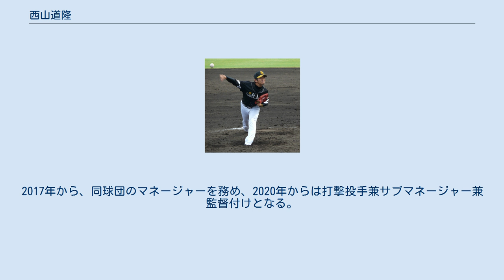西山道隆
西山 道隆（にしやま みちたか、1980年1月9日 - ）は、愛媛県松山市出身の元プロ野球選手（投手）。
右投右打。
 松山商業高校では、控え投手として1996年の夏の甲子園優勝を経験。
その後城西大学では1年下の渡辺直人、竹原直隆が主力で4年秋にチームは明治神宮大会準優勝を果たすが自身は在学中公式戦登板にはあまり恵まれなかった。
昭和コンクリート工業に入社。
しかし、入社半年で同社野球部が活動休止になり、退社。
カナダの独立リーグ・ノーザンリーグのウィニペグ・ゴールドアイズでプレーした。
 2005年に設立されたばかりの四国アイランドリーグに挑戦し、愛媛マンダリンパイレーツに入団。
高山郁夫コーチと八木沢荘六巡回コーチの指導を受け、MAX151キロのストレートを武器に7月から8月にかけて5連続完封勝利を果たすなど、10勝（リーグ4位）を挙げ、防御率1.47（リーグ2位）をマーク。
さらに168奪三振を挙げ、最多奪三振のタイトルを獲得し、ベストナインを受賞した。
同年12月に初めて行われたプロ野球育成ドラフトで福岡ソフトバンクホークスから2位指名を受け、四国アイランドリーグから初めてのプロ野球選手が誕生した。
 2006年5月23日、西山と同じ育成ドラフトで1位指名されソフトバンクに入団した小斉祐輔と共に支配下選手契約を交わし、12球団の育成選手の中では第1号の支配下選手となる。
そのわずか3日後の5月26日に育成選手出身者としては初の一軍出場選手登録をされ、2日後の5月28日の対中日戦で1軍初登板を果たす。
1イニングに3失点（自責点1）という内容だった。
5月30日の横浜戦では、1死一・三塁から3ゴロ適時野選で出塁した新垣渚が右太ももを痛めたため急遽代走で出場。
投手が代走出場するのは2003年の真田裕貴以来のことであった。
その後柴原洋の適時打で生還し、プロ初得点を挙げた。
6月1日の対横浜戦にプロ初先発をしたが、3回途中3失点で降板。
このシーズンはその後1軍登板の機会はなかった。
 2007年は3試合に先発して0勝2敗、2008年は2試合に登板したが、勝敗やセーブ、ホールドはつかなかった。
2009年は1軍での登板機会はなかった。
 2009年10月31日、戦力外通告を受ける。
11月4日に球団からオリックス・バファローズを戦力外になった高波文一と共に福岡ソフトバンクホークスのファームスタッフに就任すると発表した。
 2011年から2013年までの3年間は福岡ソフトバンクホークスの打撃投手を務めた。
2017年から、同球団のマネージャーを務め、2020年からは打撃投手兼サブマネージャー兼監督付けとなる。